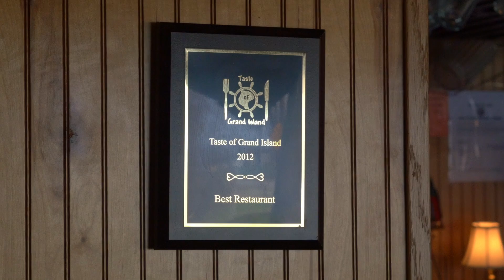Beach House Restaurant R2